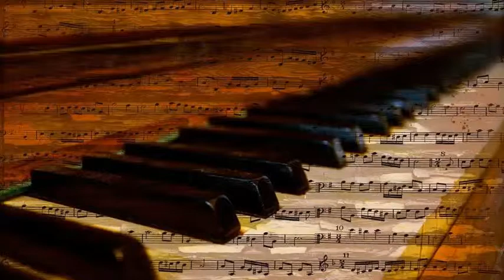Ralph Flanagan's Orchestra - A Blues Serenade